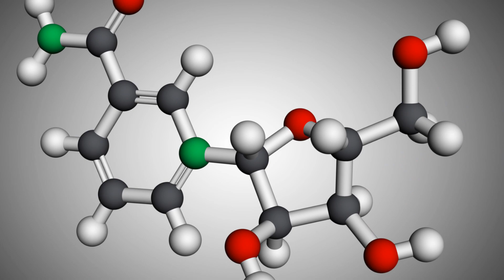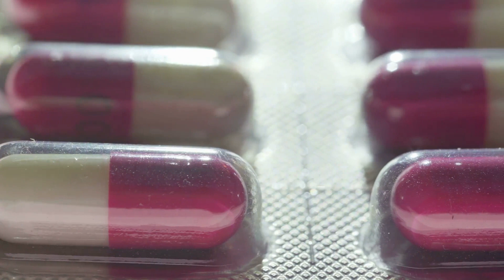Harnessing the Life-Extending Benefits of Nicotinamide Riboside: The Key to a Healthier Future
Learn the Truth About Nicotinamide Riboside (NR)

Nicotinamide riboside (NR) is a unique form of vitamin B3 that has shown promising health benefits in recent medical studies. Join us as we explore the science behind NR, its potential impacts on aging, brain health, metabolism, and more based on the latest research.

In this video, we explain what nicotinamide riboside is, its proposed mechanisms of action through boosting NAD+ levels, and some of the key areas where NR supplementation has demonstrated benefits in animal and human trials. These include improved cognitive function, exercise endurance, insulin sensitivity, cardiovascular health, and cellular repair processes.

We’ll also discuss optimal dosing strategies for NR based on the existing literature, as well as potential side effects and considerations for those looking to add NR to their health regimen.

Recently, misleading claims about NR increasing cancer risk in mice have surfaced on the internet. We address these rumors and explain why the methodology of those studies does not apply to practical human supplementation. Emerging research actually suggests potential anti-cancer benefits for other forms of vitamin B3.

Get the complete, research-backed overview on this promising anti-aging compound.

The Video Content supplied by this channel, “Tranquil Wellness”, hereafter referred to as the “Producer”, has been made available for informational and educational purposes only. The producer does not make any representation or warranties concerning the accuracy, applicability, fitness, or completeness of the Video Content. The producer does not warrant the performance, effectiveness, or applicability of any sites listed or linked to in any Video Content. The Video Content is not intended to be a substitute for professional medical advice, diagnosis, or treatment. Always seek the advice of your physician or other qualified health provider with any questions you may have regarding a medical condition. Never disregard professional medical advice or delay in seeking it because of something you have read or seen on this channel. The producer hereby disclaims any liability to any party for any direct, indirect, implied, punitive, special, incidental, or other consequential damages arising directly or indirectly from any use of the Video Content, which is provided as is, and without warranties.